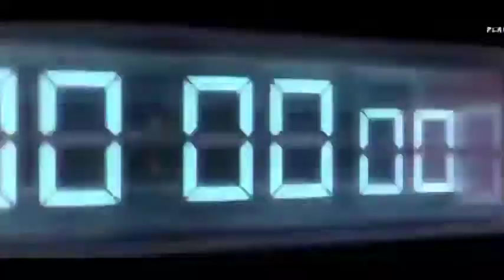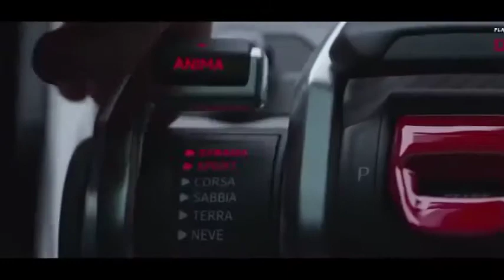[FREE FOR PROFIT] Somebody | Type Beat | 808 No Melody | Instrumental 2021|808mafia somebody#808